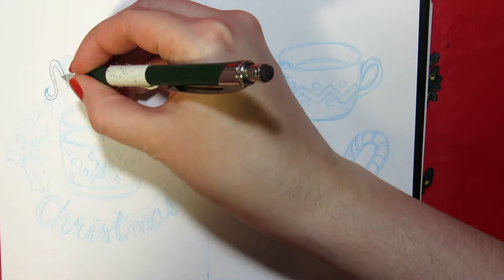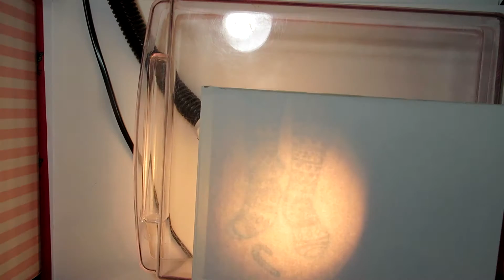Making Christmas COLORING Cards | DIY Light Box Tracing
Making Christmas Coloring Cards 2016 + DIY Light Box Tracing.
Showing you how I made instant download Christmas coloring cards for my Etsy shop and coloring one of them with Stabilo pens. There are 20 designs for you to print, cut and color to make your own Christmas cards! The pictures vary from Christmas clothes to patterns, candy, animals, crafting supplies, decorations, candles and houses to a Christmas tree, a snowman and a girl in winter clothes.

MATERIALS
- sketchbook
- blue colored pencil + regular pencil
- Canson drawing paper, 180 gsm
- DIY light box
- black 0.5 mm roller pen, Faber Castell
- Stabilo pens for coloring

I went on a Christmas pinning spree in Pinterest and binge-watched Zoella's Christmas videos and wrote down tens of ideas and quickly sketched out some of them in my "ugly" sketchbook. I used 20 of these ideas for my Christmas coloring cards. I sketched them in colored pencil in my "nicer" sketchbook, drew over the final lines with a pencil and inked them onto new paper with a DIY light box.

DIY light box tracing set-up: A transparent plastic container on white paper and a lamp or a flashlight under the container. I taped the sketch under an A4 drawing paper, put them on the container and turned on the lamp/flashlight to see the sketch through the drawing paper. I inked the sketches with a black Faber Castell roller pen. I also inked a couple of them with a bit thicker permanent maker on watercolor paper to be able to paint them with watercolors later.

I fixed up some inking mistakes with correction fluid. I scanned the inked drawings (4 per one A4 paper, 5 papers in total) in 300 dpi resolution and edited them in GIMP: adjusted the levels, turned them black and white, sharpened them and erased mistakes.

The instant download in Etsy includes 2 PDF files of the 20 cards - one with gray gird lines to help you cut the cards out and one without the lines - and a zip folder with 20 JPG images of the cards.

• Portfoliobox* - Make an online portfolio and get 10 more free images